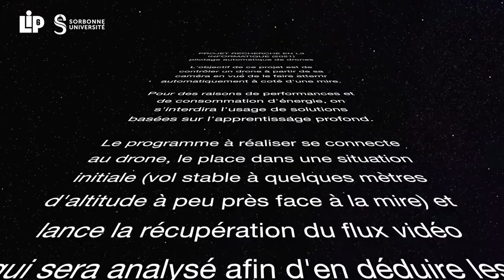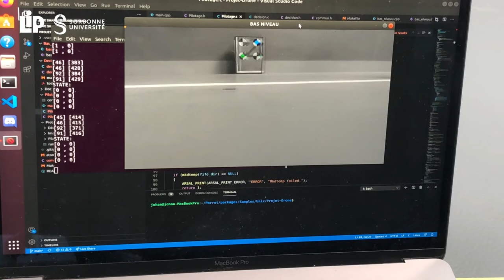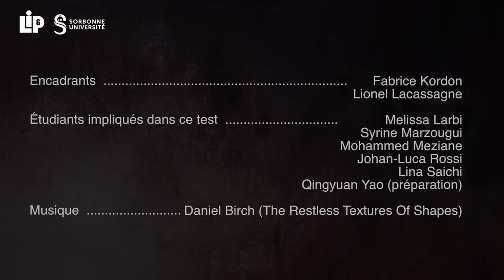Projet recherche L3 (drone), test du système alignement face à la mire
Il s'agit de la première intégration du code des trois parties du système : pilotage, imagerie, décision réalisées par 6 étudiants. L'objectif est de vérifier que, dans le cadre de cette intégration, le drone se comporte correctement sur "l'axe des x", c'est-à-dire le positionnement horizontal face à la mire. Des étalonnages pour les parties imagerie et décision ont également été réalisés. L'essai s'est déroulé au centre Jean Talbot sur le campus Pierre & Marie Curie (Jussieu) à Sorbonne Université.